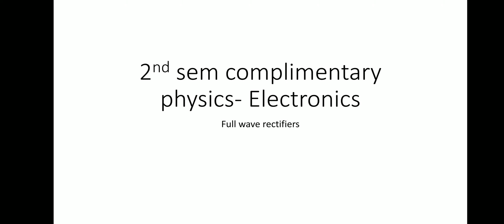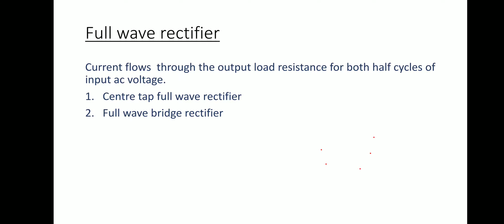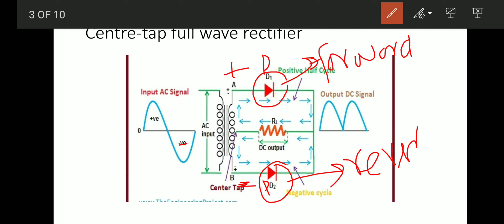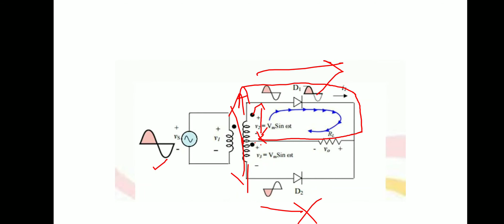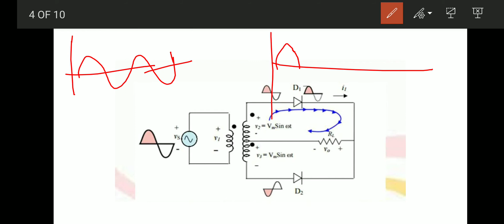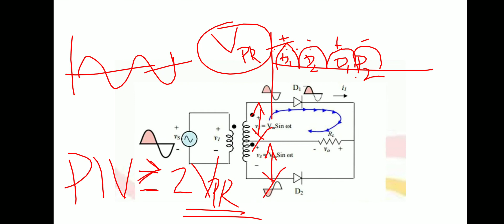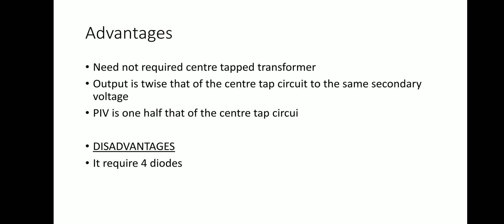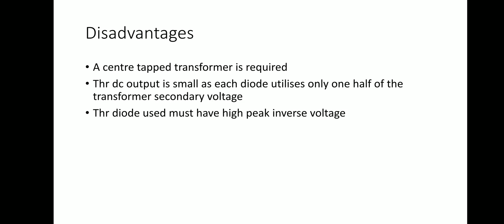Electronics class 6(a)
Full wave centre tapped rectifier